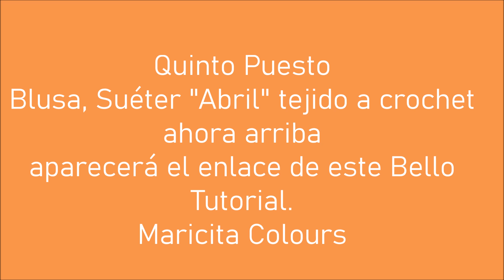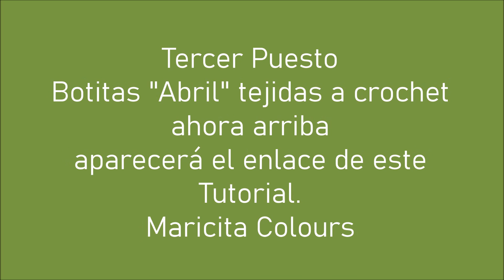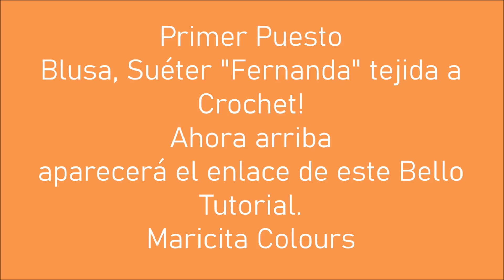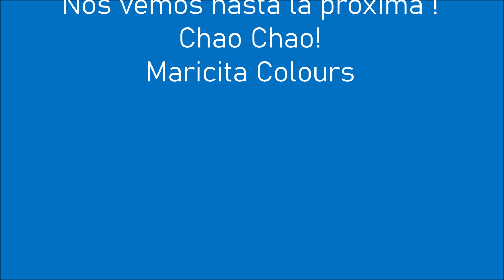5 TUTORIALES A CROCHET QUE DEBES TEJER!! los más vistos de setiembre 2019 por Maricita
5 Tutoriales que debes tejer !! los más vistos de setiembre 2019 por Maricita